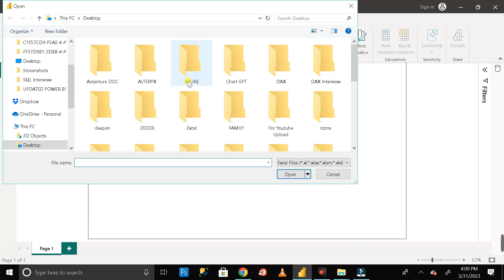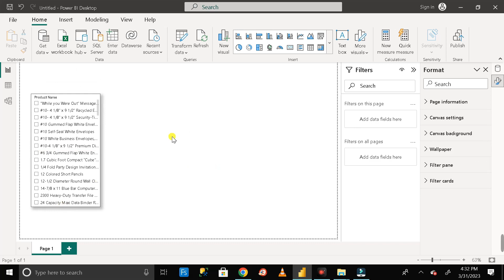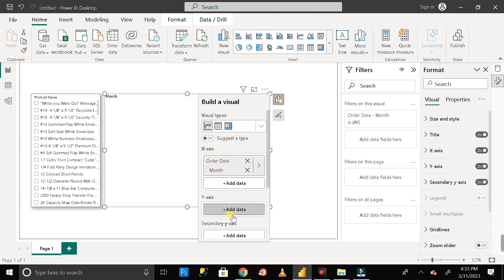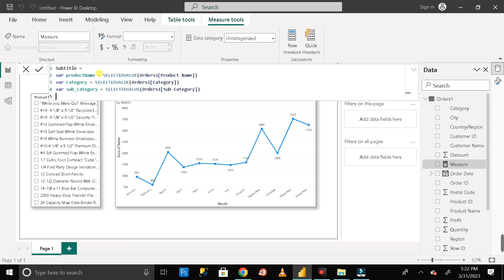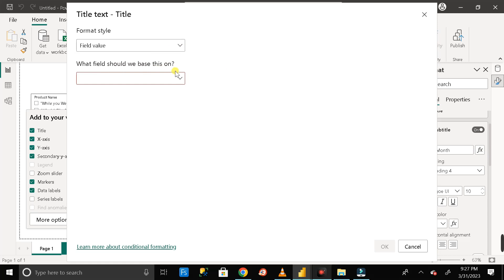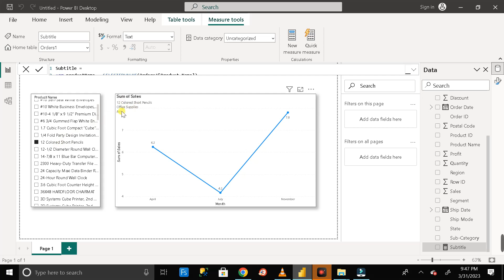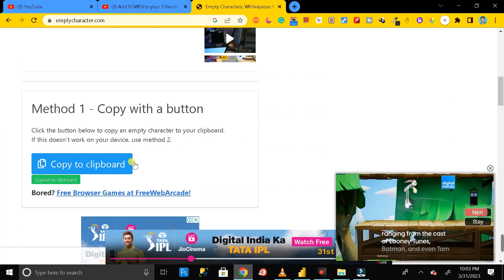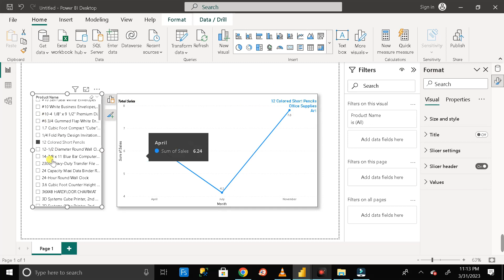New Features Of Title & Subtitle In Power Bi [ March - 2023 Update ]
Hey Everyone Welcome back to "Milestone Creator"
So today in this video we are going to learn about:-

Welcome to the March 2023 Power BI Desktop Feature Summary! In this release, you’ll find On-Object interaction, which allows you to right-click on a visual to access the formatting pane, updates to the way you can apply slicers on your reports using a new Apply All Slicers button, Multiple Audiences in the Power BI app, email subscriptions for scorecards, and the General Availability of Storytelling in PowerPoint. Read on for these features and more in Reporting, Data Connectivity, Service, Mobile, and Visualizations!

With March 2023 update,  Power BI now has a new way to make and format charts. This update will change the way you work with your data in Power BI. Watch this short video and learn what is changing.